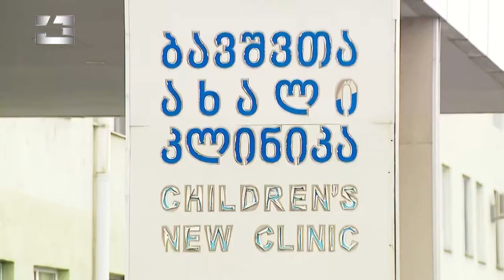ვაქცინაციის ტემპის კლების ფონზე, ქვეყანაში ეპიდემიოლოგიური ვითარება უარესდება